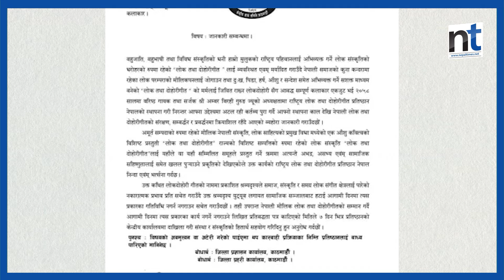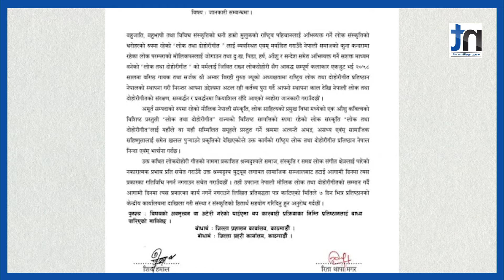लोकदोहोरीमा छाडातन्त्र, एक दर्जन गायकलाई स्पष्टीकरण || Nepal Times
लोकदोहोरीमा छाडातन्त्र, एक दर्जन गायकलाई स्पष्टीकरण

Produced By: Nepal Times Media Private Limited
News Edited By: Harihar Nepal
Presented By: Rashmita Udash
Video Edited By : Shankar Parihast